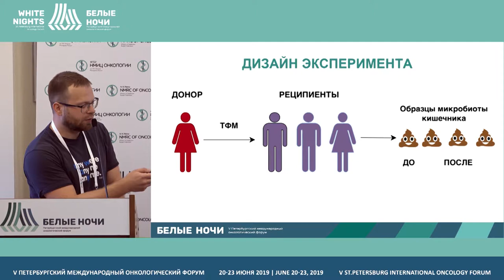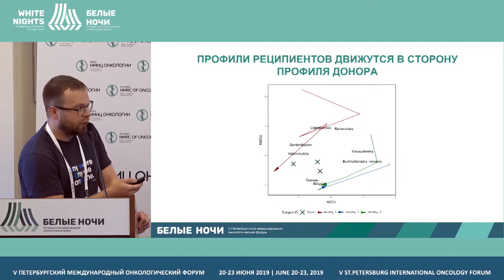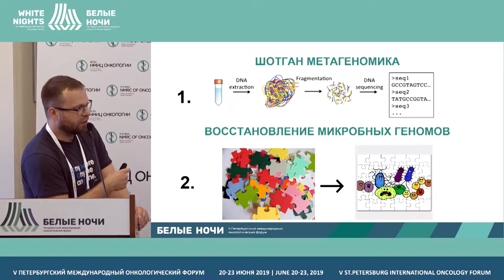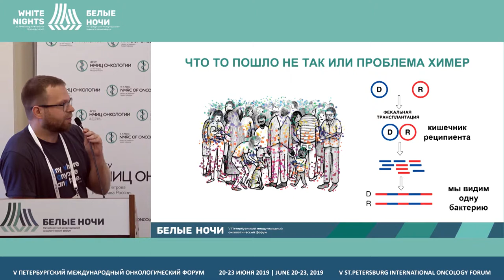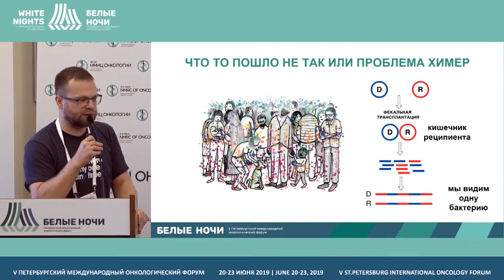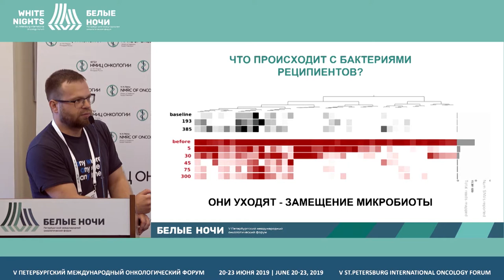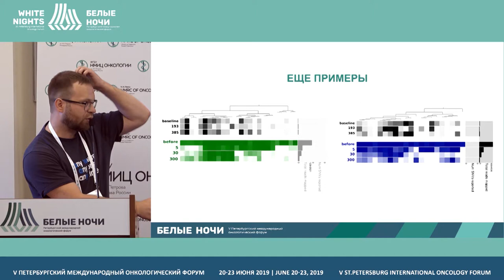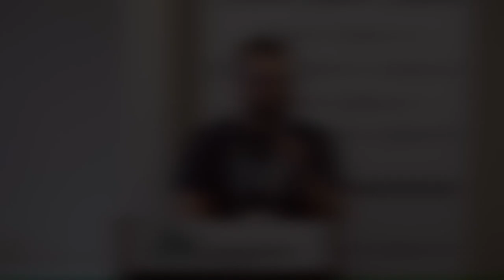Расчетные модели после трансплантации фекальной микробиоты (Олехнович Е.И.)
Олехнович Евгений Иванович, ФГБУ ФНКЦ ФХМ ФМБА России, Москва